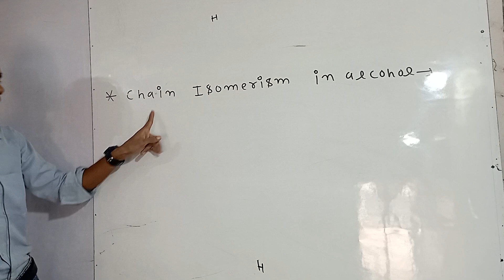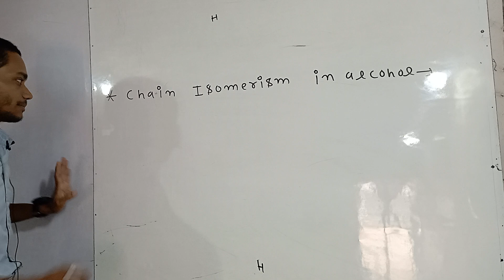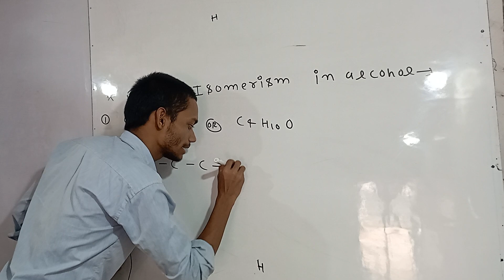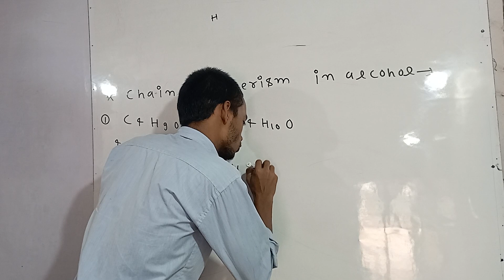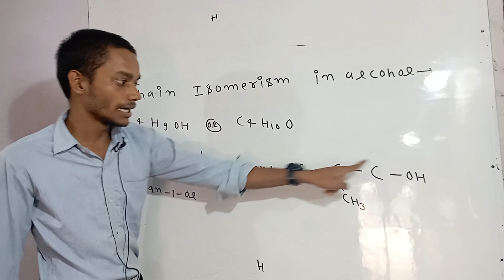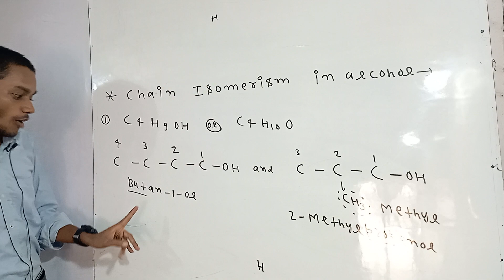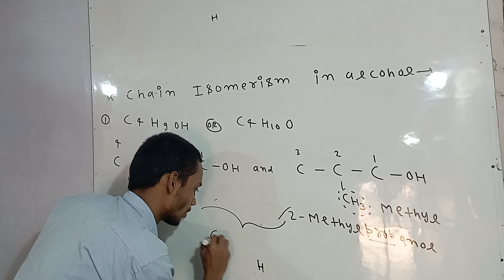CHAIN ISOMERISM IN ALCOHOL CHEMISTRY CLASS-12//ORGANIC CHEMISTRY//BASIC To ADVANCE LEVEL🇮🇳//